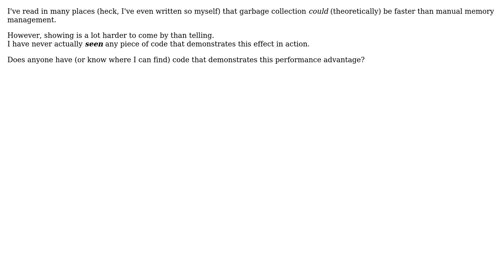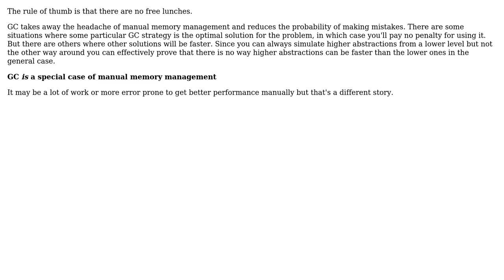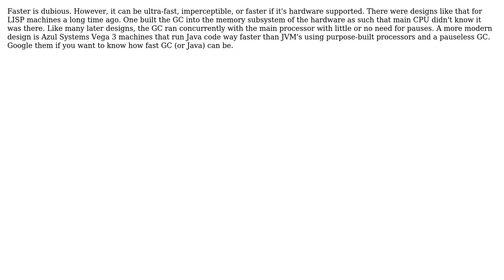Demonstration of garbage collection being faster than manual memory management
Software Engineering: Demonstration of garbage collection being faster than manual memory management

With thanks & praise to God, and with thanks to the many people who have made this project possible! | Content (except music & images) licensed under CC BY-SA | Music | Images & others | With thanks to user user541686 user Nick P user J D user Guy Sirton user ddyer user btilly and the Stack Exchange Network Trademarks are property of their respective owners. You are responsible for your own actions.